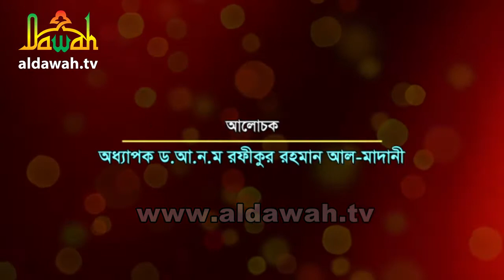ভুল ধারণা ও জবাব পর্ব -২১ – ১ম খন্ড